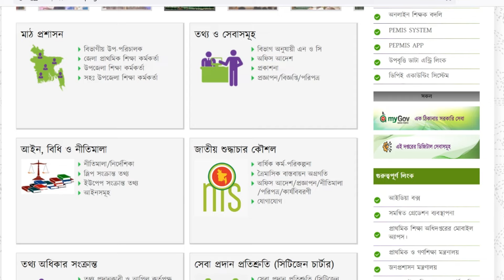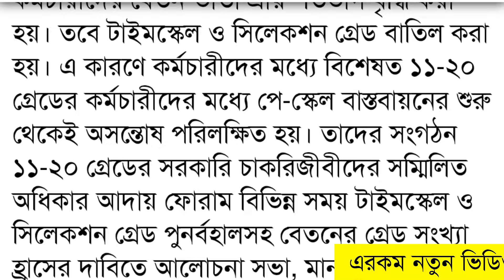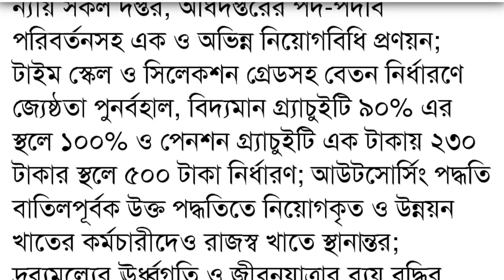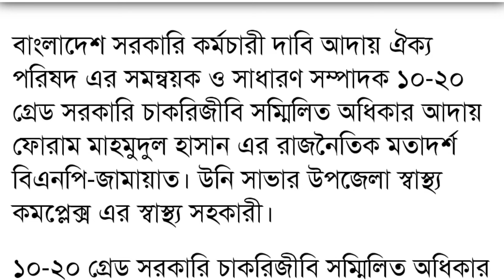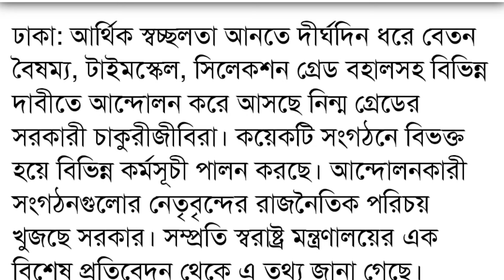কর্মচারীদের বেতন বৃদ্ধির সম্ভাবনা নিয়ে যা জানা গেল ১৯